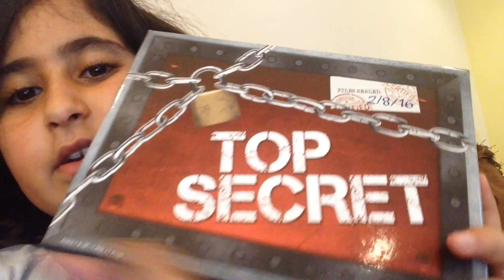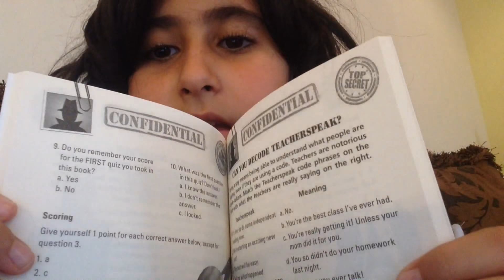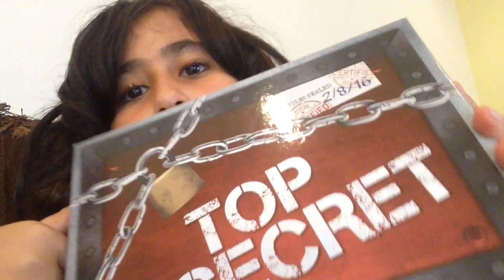My spy kit